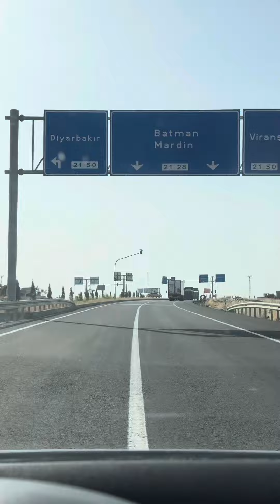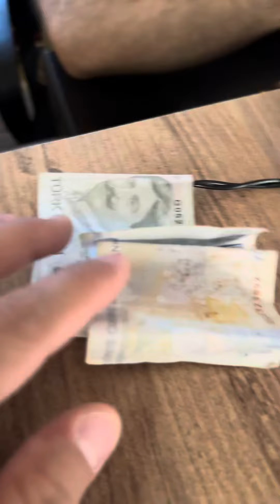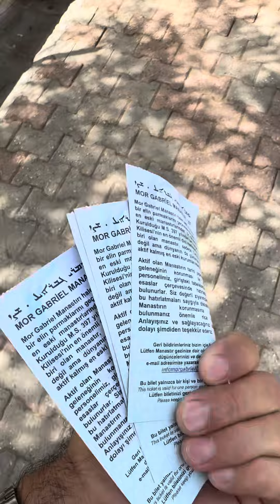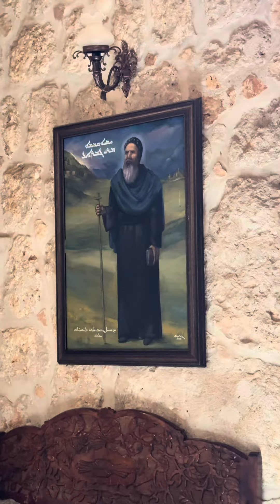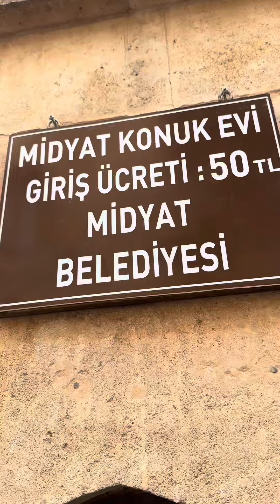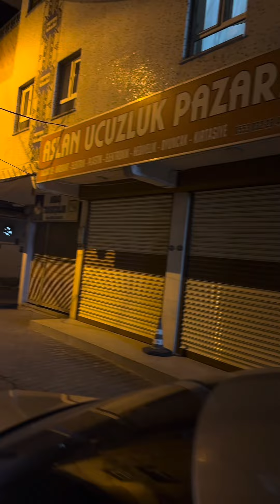Bir Günde 4 Şehir